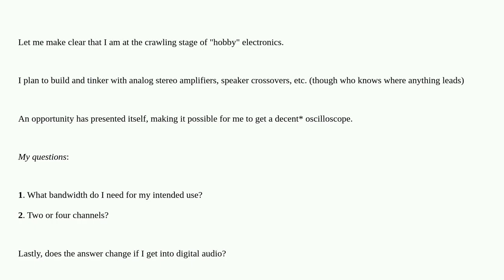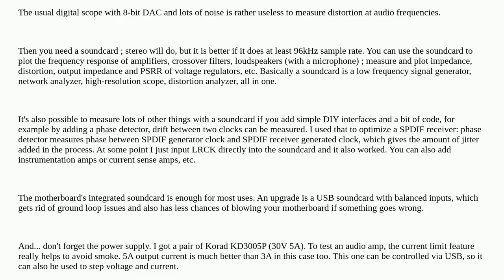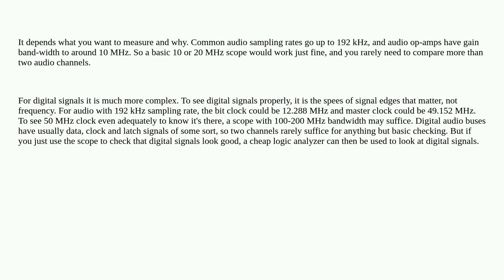Greenhorn seeking oscilloscope advice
A special thanks goes out to the community

  oscilloscope test-equipment analog